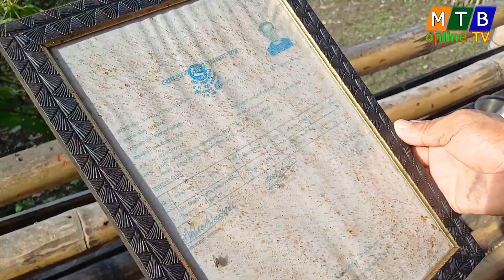सेउती र भालु खोला मुहान नजिकै भेटियो अस्तब्यस्त छाला उद्योग, ४ नम्बर वडाध्यक्षको छड्के ।mtbonlinetv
mtbonlinetv dharan harkasampang dharanmayor youtube //भालु खोला मुहान नजिकै भेटियो अस्तब्यस्त छाला उद्योग, ४ नम्बर वडाध्यक्षको छड्के ।